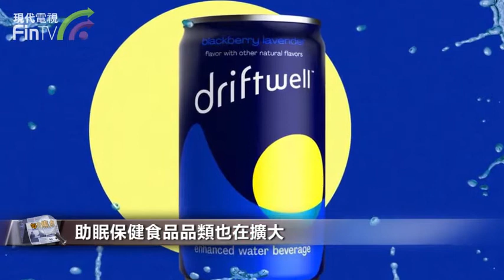【財經速遞】從宜家到百事可樂，為什麽品牌都想讓你好好睡覺？ DF06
【財經速遞】如果你關注宜家全球近期的營銷活動和廣告，會發現「睡眠」成了一個重要主題，各個市場都在以這一主題做營銷。

宜家英國最近在倫敦等地投放了一系列創意海報，主題為「明天從今夜開始（Tomorrow starts tonight）」，創意來自宜家英國代理商Mother London。他們將宜家的枕頭、被子、床墊、床單等商品設計成睡前用品中的一部分，比如由床墊組成的面霜、由枕頭組成的褪黑素藥片等，呼籲人們睡個好覺。

宜家將睡眠作為營銷的重要一環，與當下「睡眠經濟」概念的崛起有關。世界衛生組織表示，全球約有27%的人口受睡眠問題困擾。
麥肯錫調查數據顯示，美國睡眠健康產業規模達到400億美元，並以每年8%速度增長。

此外，助眠保健食品品類也在擴大。百事集團近日宣佈，將在12月推出助眠飲料Driftwell，其中添加茶氨酚等助眠成分，幫助人們緩解壓力、促進睡眠。